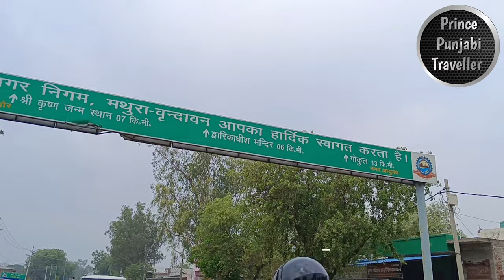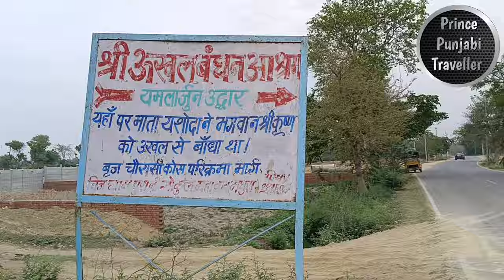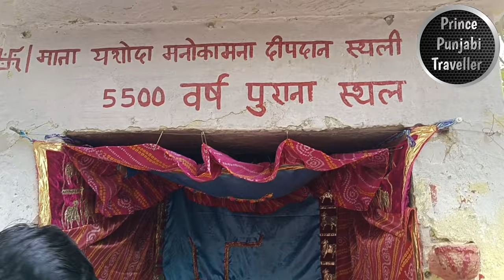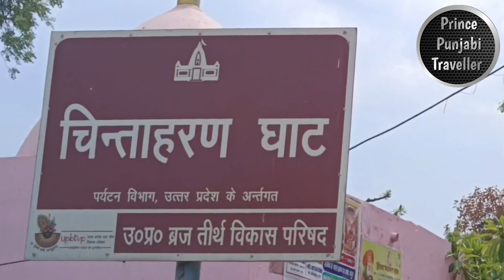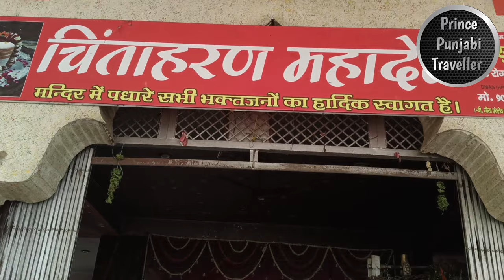Gokul's Darshan || Vrindavan || Part 6 || Prince Punjabi Traveller 🙏🙏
Gokul Mathura is a sacred and revered destination located in the state of Uttar Pradesh, India. It holds immense religious significance for followers of Hinduism, particularly for devotees of Lord Krishna. Gokul Mathura is renowned as the birthplace and early childhood home of Lord Krishna, one of the most revered deities in Hindu mythology.

Situated on the banks of the Yamuna River, Gokul Mathura attracts millions of pilgrims and tourists every year. The region is steeped in mythology and is believed to be the backdrop for several enchanting stories and divine miracles associated with Lord Krishna's childhood.

Gokul, the village where Lord Krishna spent his early years, is a charming place with a rustic ambiance. The village resonates with devotion and is dotted with ancient temples, each exuding an aura of spirituality. The main attraction is the Gokulnath Temple, which is believed to mark the exact spot where Lord Krishna was born. Devotees flock to this temple to seek blessings and pay homage to their beloved deity.

A short distance from Gokul lies Mathura, a vibrant city with a rich historical and cultural heritage. Mathura is famous for its numerous temples dedicated to Lord Krishna, including the revered Dwarkadhish Temple, Shri Krishna Janmabhoomi, and Vishram Ghat. These sites are of immense significance to Krishna devotees, who come to immerse themselves in the divine aura and participate in the various religious ceremonies and festivals that take place throughout the year.

Gokul Mathura is also known for its lively and colorful celebrations, especially during the festival of Holi, which commemorates Lord Krishna's playful interactions with Radha and other gopis (cowherd girls). The festival attracts visitors from all over the world who wish to experience the joyous spirit and exuberance of this grand celebration.

Apart from its religious and cultural attractions, Gokul Mathura offers a delightful culinary experience. The region is famous for its milk-based sweets, such as pedas and laddoos, which are considered offerings to Lord Krishna and are widely savored by visitors.

Overall, Gokul Mathura stands as a timeless destination that beautifully blends spirituality, mythology, and cultural heritage. It is a place where devotees can connect with their faith and experience the enchanting aura of Lord Krishna's divine presence.